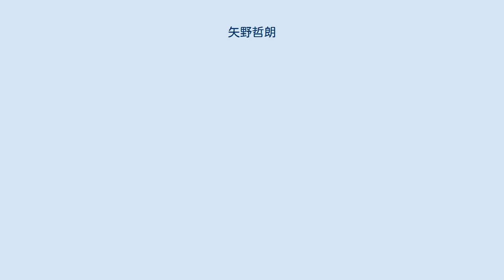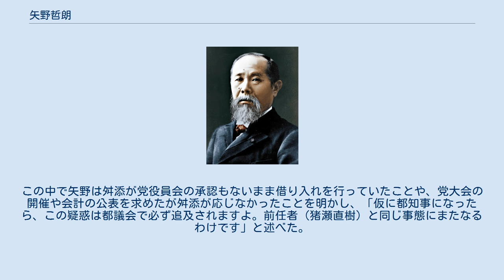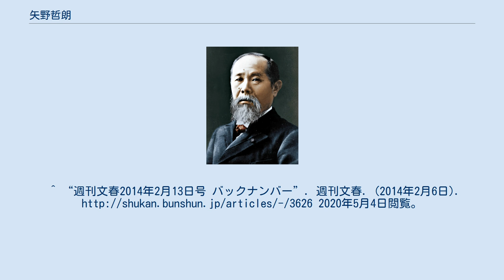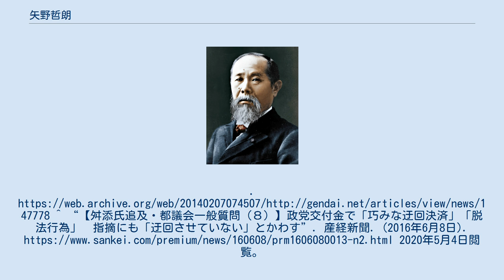矢野哲朗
矢野 哲朗（やの てつろう、1946年11月6日 - ）は、日本の政治家、実業家。
 栃木県議会議員（3期）、参議院議員（3期）、外務副大臣（第1次小泉第1次改造内閣）、自由民主党参議院国会対策委員長、新党改革代表代行などを歴任。
 父は参議院議員の矢野登。
異母姉に作家の落合恵子がいる。
慶應義塾大学法学部政治学科卒業後、三共物産株式会社に入社。
1983年4月から栃木県議会議員を3期務める。
元科学技術庁長官・大島友治の引退に伴い、参議院栃木県選挙区の後継候補選びで、当時県内で絶大な力を誇っていた元副総理・渡辺美智雄派の若手、西川公也（元衆議院議員、元栃木県議会議長）、増渕賢一（元栃木県議会議長）の中から選ばれて出馬し初当選。
連続当選3回。
防衛政務次官、農林水産政務次官、外務副大臣などを歴任後、2004年から2007年まで参議院自民党国会対策委員長を務めた。
 2005年、郵政国会の参議院審議では所属派閥領袖の亀井静香が郵政法案廃案を主張し、参議院最高幹部の参議院議員会長である青木幹雄が郵政法案成立を主張したため、参院国対委員長であった矢野は双方の狭間で苦しむ。
審議終盤には所属派閥である参議院亀井派幹部の中曽根弘文も反対に回る圧倒的劣勢となる中で、青木らとともに参議院執行部として郵政法案の参議院採決に尽力した。
 2007年8月に行われた安倍内閣改造時には、参議院会派の執行部からの推薦を受けていわゆる参議院枠での入閣が確実視されていたが、結局入閣はならなかった。
 2010年の第22回参議院議員通常選挙では自民党の公認を得られなかったために一度引退を表明した。
しかし、4月22日に舛添要一とともに自民党を離党し、新党改革に移籍。
代表代行に就任したが、選挙には出馬せず引退した。
 2014年東京都知事選挙の際、同選挙に立候補した舛添に対し、「新党改革の2億5000万円の借入金を政党交付金などを使い違法に返済した疑いがある」との告発を実名で行った。
この中で矢野は舛添が党役員会の承認もないまま借り入れを行っていたことや、党大会の開催や会計の公表を求めたが舛添が応じなかったことを明かし、「仮に都知事になったら、この疑惑は都議会で必ず追及されますよ。前任者（猪瀬直樹）と同じ事態にまたなるわけです」と述べた。
この件は舛添が当選した後の2016年にほかの政治資金問題と合わせて都議会で取沙汰されるようになったが、舛添自身は疑惑を否定していた。
 2018年秋の叙勲で旭日重光章を受章。
 ^ 内閣改造、参院自民は矢野氏推薦へ-日本経済新聞2007年8月12日付 ^ 参議院で入閣したのは舛添要一（厚生労働大臣）と泉信也（国家公安委員長）。
^ “週刊文春2014年2月13日号 バックナンバー”. 週刊文春. (2014年2月6日). 2020年5月4日閲覧。
 ^ “元側近議員が怒りの告発！ 舛添氏「税金で借金返済」疑惑”. 日刊ゲンダイ. (2014年2月6日). オリジナルの2014年2月7日時点におけるアーカイブ。
^ “【舛添氏追及・都議会一般質問（８）】政党交付金で「巧みな迂回決済」「脱法行為」　指摘にも「迂回させていない」とかわす”. 産経新聞. (2016年6月8日). 2020年5月4日閲覧。